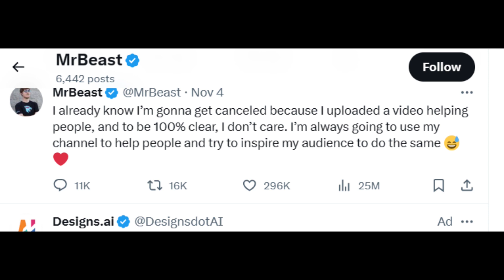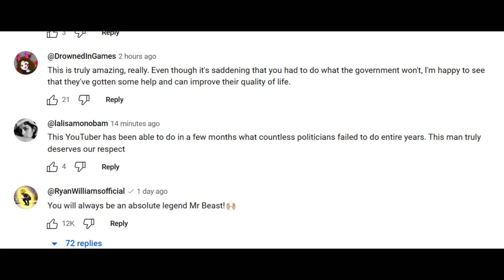LAURYN HILL explains lateness AZEALIA BANKS Roast Busta Rhymes MR BEAST fears Backlash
laurynhill explains her tardiness for her shows, is her explaination exceptable? azealiabanks goes in on bustarhymes and apologizes to Lizzo.

Keeping Up With The Biz.  KeepingUpWithTheBiz.  KeepingUpWithTheBiz (KeepingUpWitThaBiz) Youtube Channel do not necessarily reflect the opinion of Liz, KeepingUp WithTheBiz, and KeepingUP WithThaBiz Youtube Channel. All commentary is Alleged

LizWitthaBiz, KeepingUpWithTheBiz, KeepingUpWitThaBiz, Keeping Up with The Biz, Liz With The Biz, It's Liz With The Biz, Its Liz With The Biz, Liz With The keeping Up With The Bi